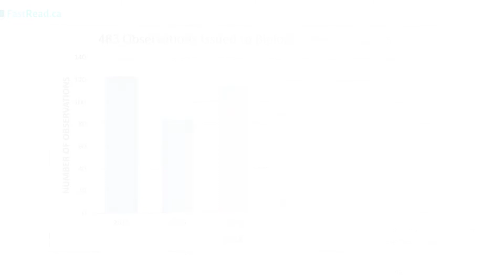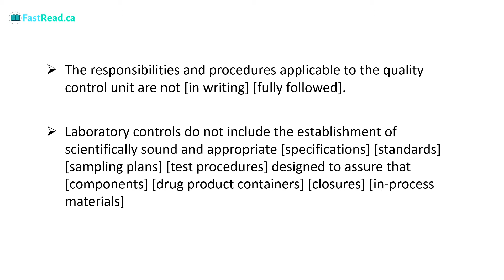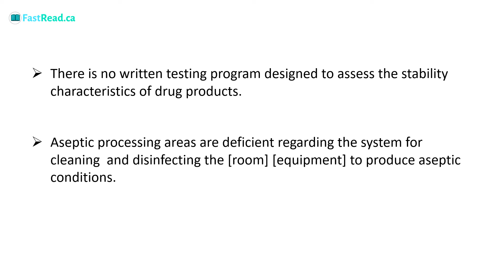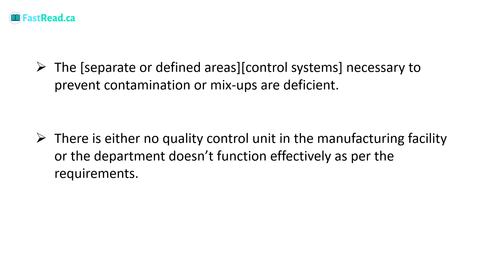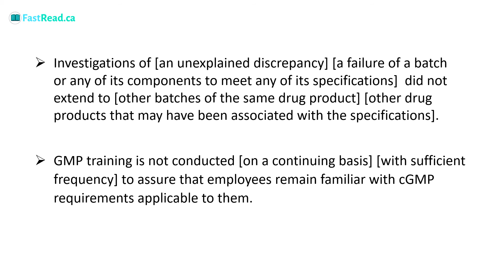GMP Compliance: Learnings from FDA 483 observations for the pharmaceutical industry.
GMP Compliance: Learnings from FDA 483 observations for the pharmaceutical industry. Learnings from USFDA 483 observations is an important way to identify ineffective and inefficient processes and then to take suitable measures to correct them so that GMP compliance is achieved as well as process efficiency improves.

If your organization is aspiring to go for a USFDA audit soon then take a look at forty processes listed here where FDA inspectors found deficiencies consistently. For complete list of deficient processes observed in FDA’s 483 forms check out: Inspection Observations | FDA
About Dr. Shruti Bhat
Dr. Shruti Bhat is a Global Leader in Operational Excellence, Innovation Management, Product Development and Continuous Improvement. She is Co-Founder of Operational Excellence Academy, Canada.
Industry Specialization: Machinery & metal fabrication | Chemicals & Fertilizers | Packaging | Plastics & Rubber | Lifesciences | Healthcare | Supply Chain Logistics.
For books authored by Dr. Shruti Bhat on various topics of organizational operational excellence and continuous improvement, checkout
If you have questions on any topics on organizational operational excellence or want me to make a video on a particular topic on operational excellence, please leave your questions, suggestions in the comment section and I shall try to answer them asap.

If you want to learn more about continuous improvement methodologies or have a query about which continuous improvement methodology is best for your organization, attend our PROCESS IMPROVEMENT WORKSHOPS or Live Stream Events.